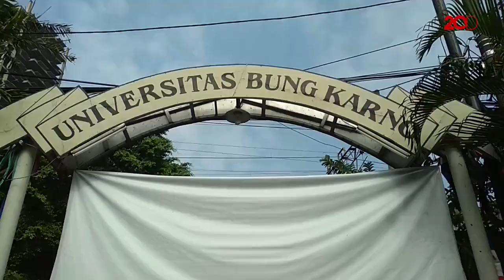Ruben Onsu Kuliah demi Jalankan Amanat Jupe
Ruben Onsu masih melanjutkan pendidikannya ke jenjang kuliah. Ternyata itu adalah amanat dari Julia Perez.